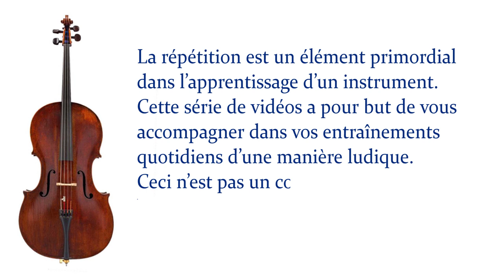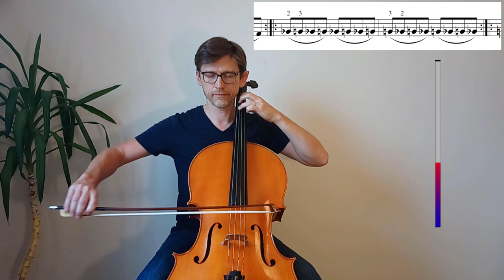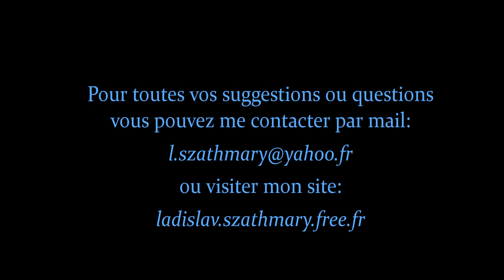XII. Mon Entrainement Quotidien au Violoncelle – Main Gauche – Exercice 3 - Ladislav Szathmary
0:00 Présentation générale
1:10 Présentation nouvel exercice
2:00 Début nouvel exercice
Vous pouvez me retrouver en fin d'été au stage "Musique en Montagne":
La répétition est un élément primordial dans l’apprentissage d’un instrument. Cette série de vidéos a pour but de vous accompagner dans vos entraînements quotidiens d’une manière ludique. Ceci n’est pas un cours, et vous aurez besoin d’un professeur pour vous expliquer les gestes de base. Ce sont des vidéo courtes, qui correspondent chaque fois à un exercice différent et vous pourrez donc composer votre séance d’échauffement avec plusieurs parmi elles. Ladislav Szathmary